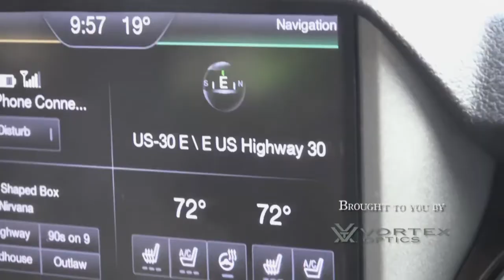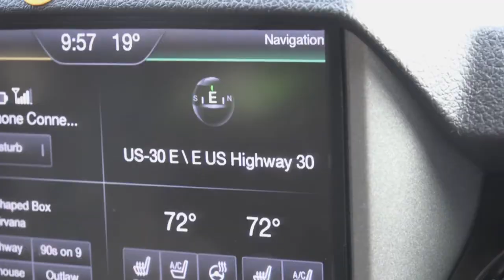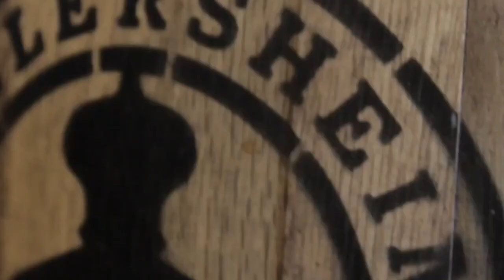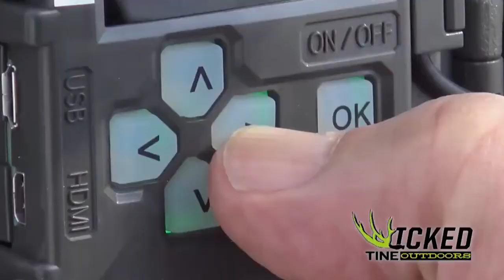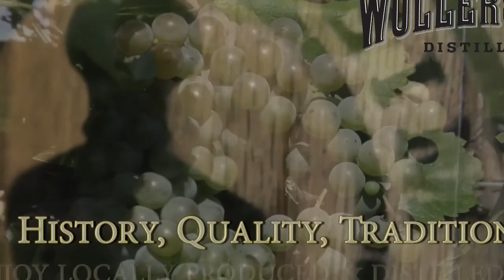Wicked TIne Outdoors Season 2 Episode 10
Watch as Sherman headsto Ohio for a late season bow hunt.